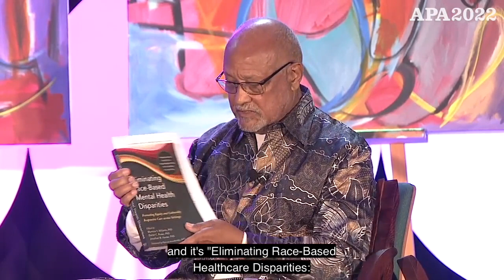Art, Activism, and Addressing Trauma: How Psychologists and Communities Can Unite for Racial Equity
A critical and honest conversation between an artist, activist, and psychologist based in the Minneapolis area about the deep roots of American racism, posttraumatic growth in the aftermath of racist violence, and how they are working in their respective fields to foster collective healing in their community. They discuss the lessons psychologists can take back to their own communities to fight for racial equity.

Speakers
Talee Vang, PsyD, LP, Director of Health Equity Education, Hennepin Healthcare
seangarrison, Minneapolis-based abstract artist
Okogyeamon aka Herbert Perkins, PhD, MDiv, Founding Member, Facilitating Racial Equity Collaborative